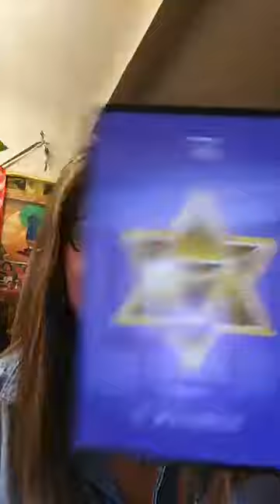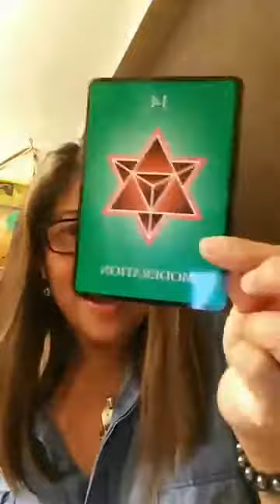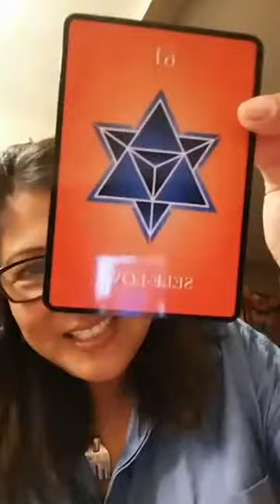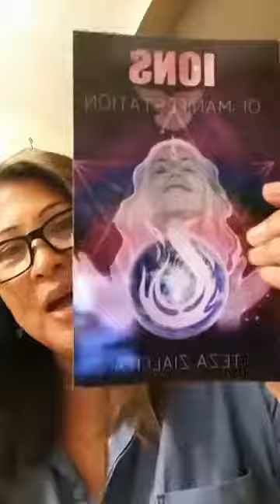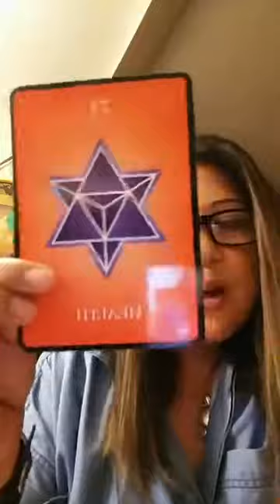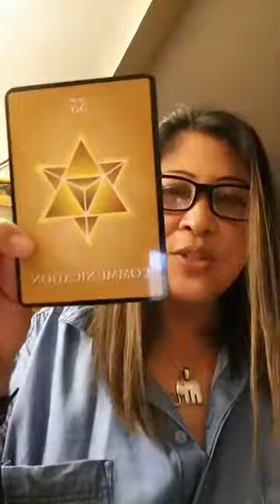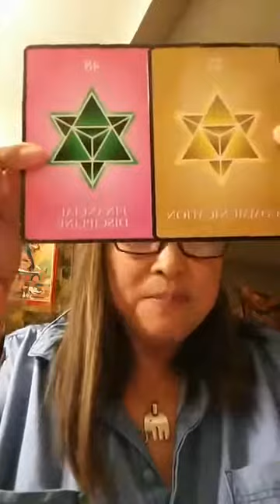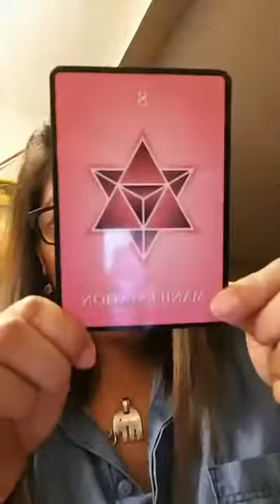Facebook Live Video Numerology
This is a Facebook live video and using the Numerology cards for the reading. Fun time with beautiful souls! Thank you so much for all the love and support!